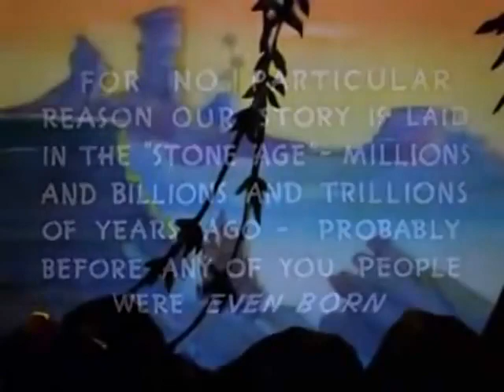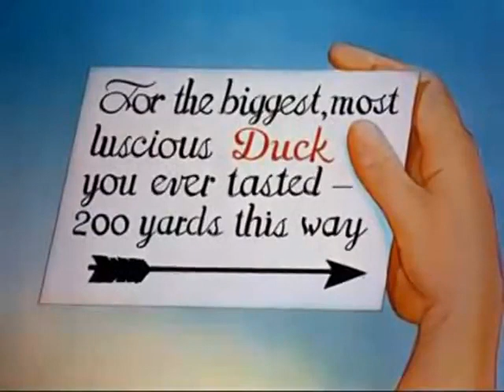Daffy Duck and the Dinosaur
Daffy Duck and the Dinosaur is a 1939 Merrie Melodies animated cartoon short directed by Chuck Jones and produced by Leon Schlesinger Productions for Warner Bros. Pictures. The cartoon is notably the first Daffy Duck cartoon directed by Jones. Daffy Duck and the Dinosaur is set in the Stone Age and features Daffy Duck, a caveman named Casper (a caricature of Jack Benny), and his pet Apatosaurus, Fido. As usual, Mel Blanc provides the voice of Daffy here, while Casper is performed by Jack Lescoulie. This is the last cartoon with the Vitaphone intro.